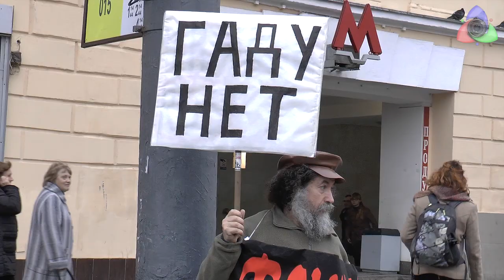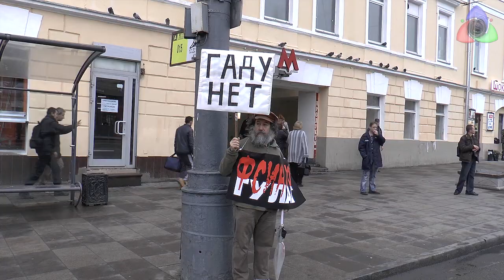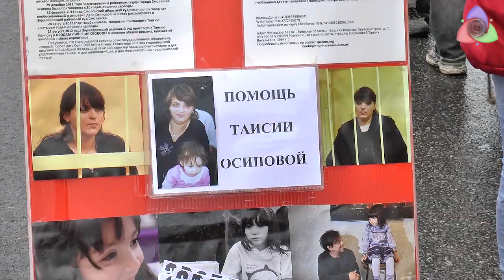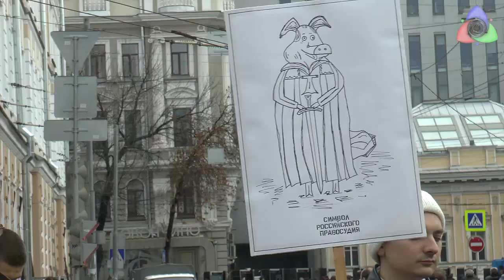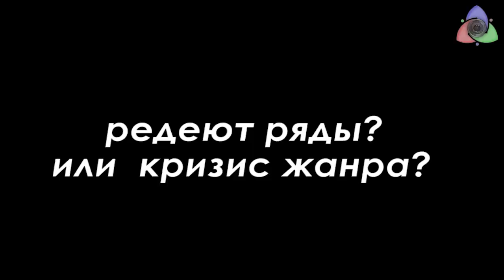МАРШ из ниоткуда в никуда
"ПолитКалендарь" 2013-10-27 Марш в поддержку политзаключённых. Сокращение численности и дежурный характер акции.